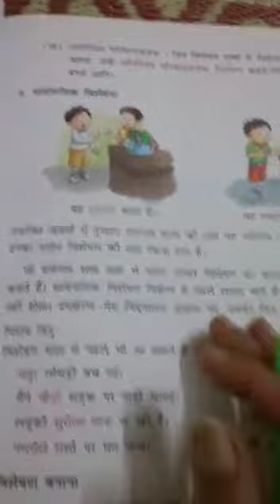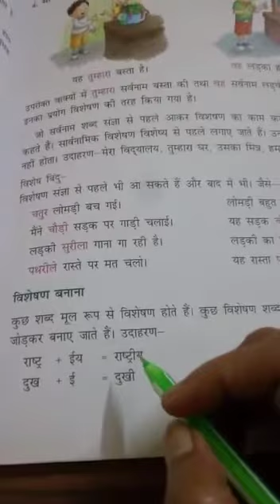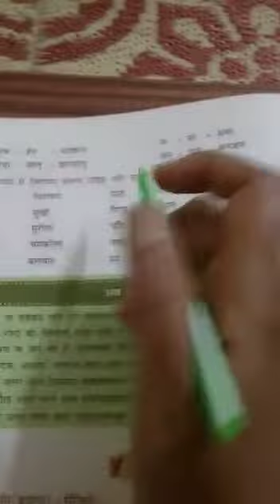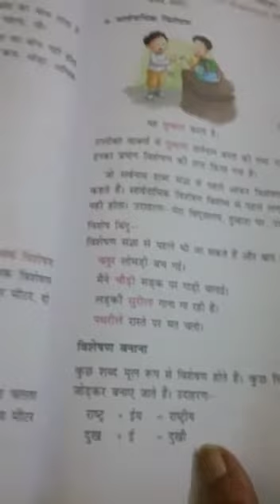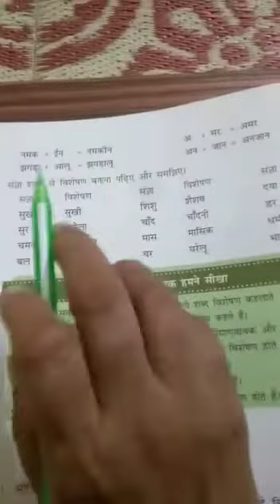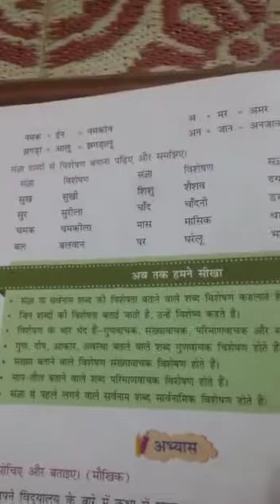Hindi Vyakaran Class 5th||पाठ-8,विशेषण(Adjective)भाग-5|| Hindi Grammar Chp 8 Part 5